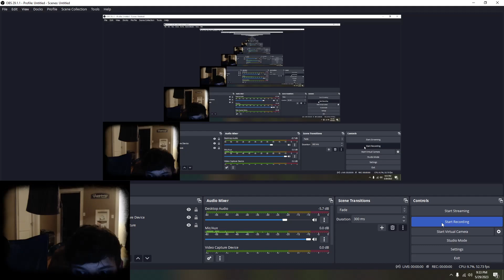Hardcore Wow l The Search For Light Leather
I farmed the Barrens coast for 3 hours until finally... it happened and it only cost my sanity.